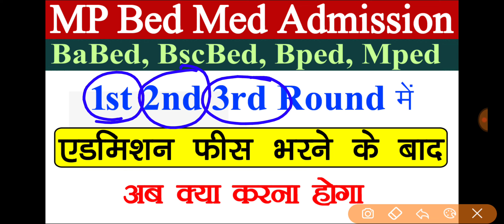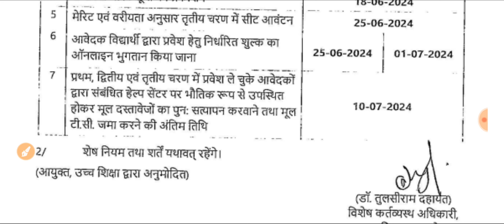MP Bed Med Babed Bscbed Bped Mped 1st 2nd 3rd Round में Fees भरने के बाद क्या करे // Document Submit